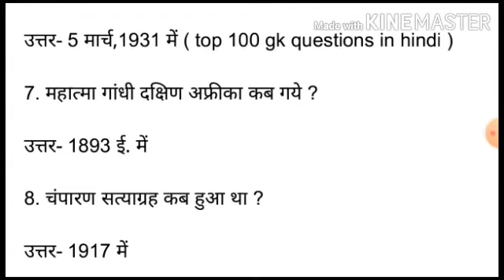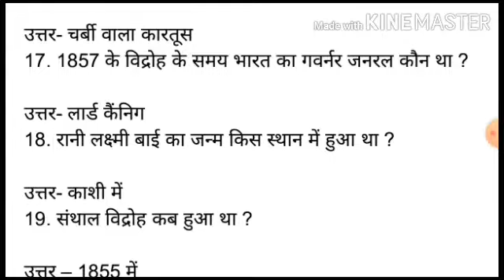Top 20 gk questions|India gk|static gk|one linear gk questions|Non stop gk#100gk#gk